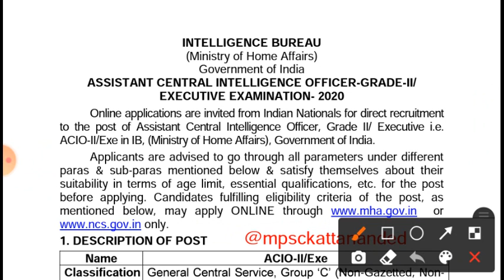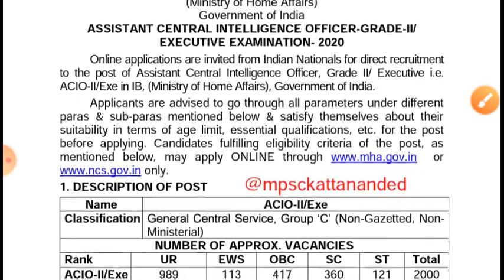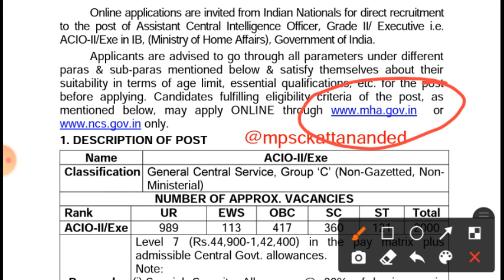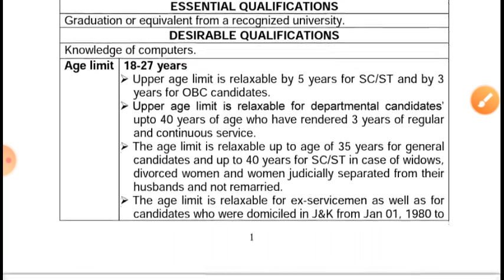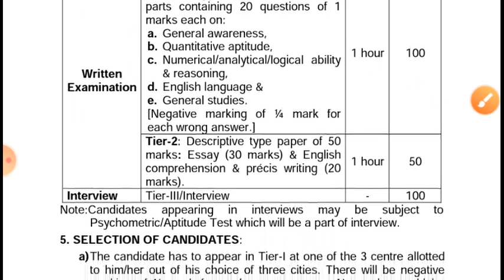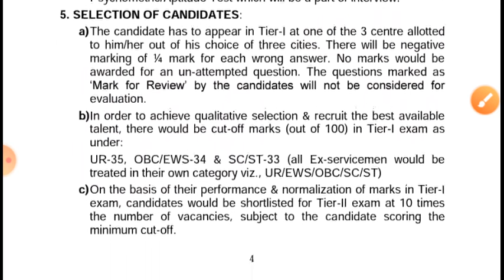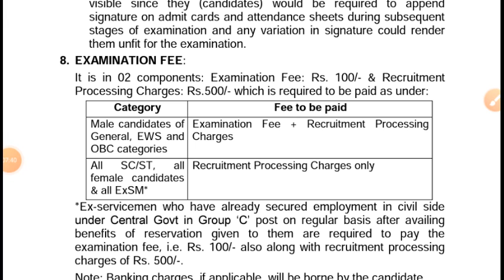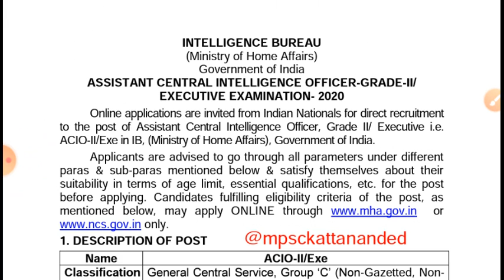Intelligence Bureau (IB) ACIO 2000 Vancay full details information in Marathi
Intelligence Bureau ( IB ) Recruitment 2020 Total Vancay 2000 full details information in Marathi.

intelligence bureau recruitment 2020 eligibility

intelligence bureau recruitment process

intelligence bureau recruitment exam

intelligence bureau recruitment criteria

intelligence bureau recruitment india

intelligence bureau latest recruitment

intelligence bureau recruitment 2020 last date

intelligence bureau mts recruitment 2020

intelligence bureau recruitment 2020 online

intelligence bureau recruitment 2020 for freshers

Thanks & Regards

Mpsckattananded